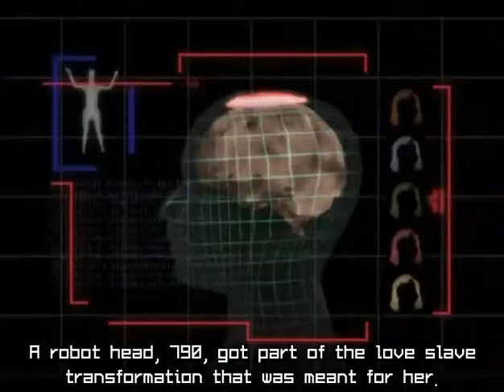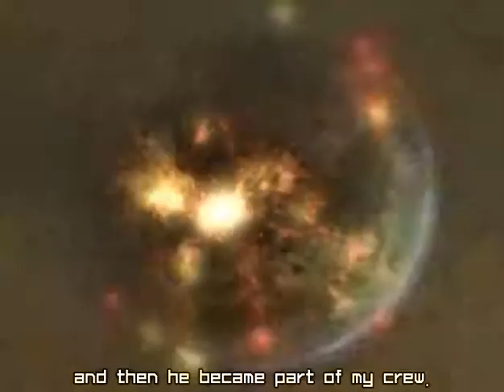Самое разрушительное оружие - Most powerfull weapon of destruction